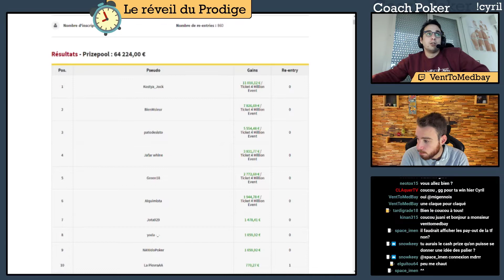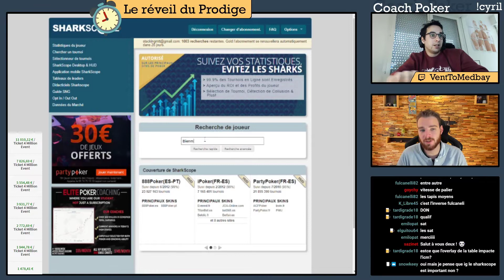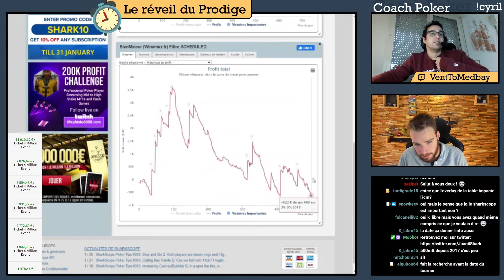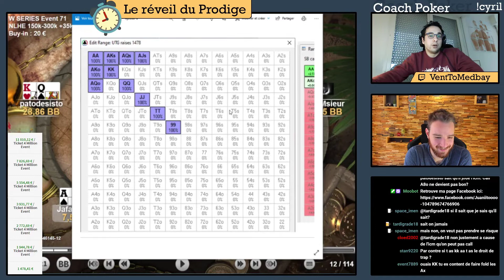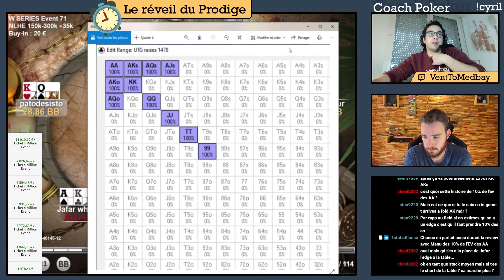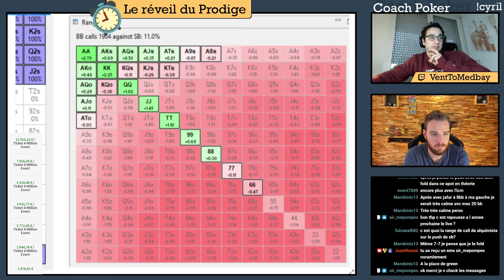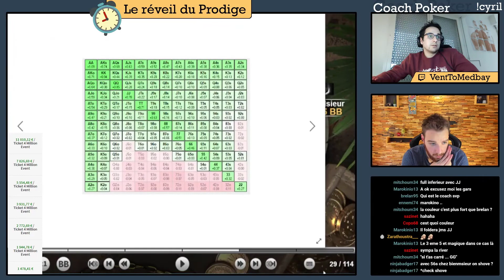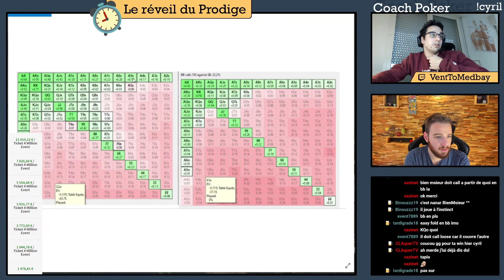Le réveil du Prodige EP4 - l'ICM en table finale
Nous allons voir aujourd'hui l'impact de l'ICM sur notre stratégie en table finale d'un Winamax Séries 20€.

Retrouvez l'émission en live tous les deux mercredis.